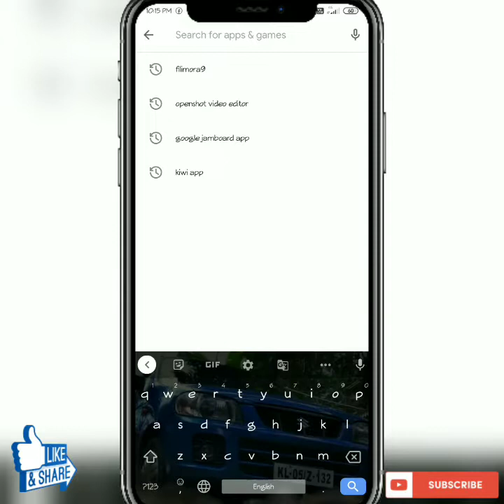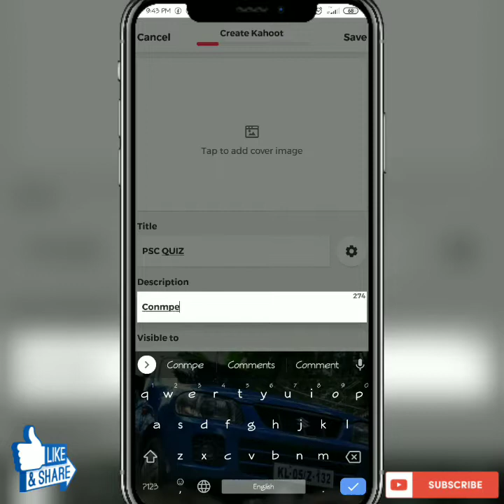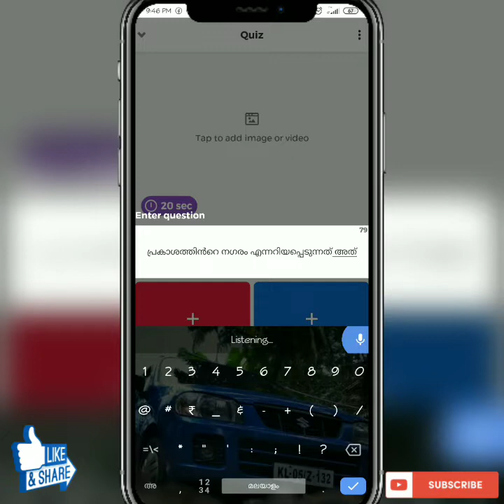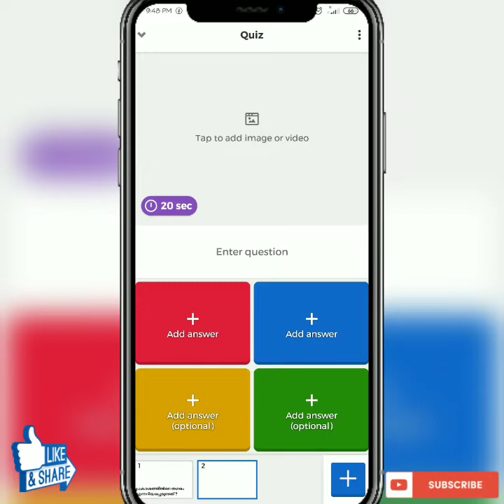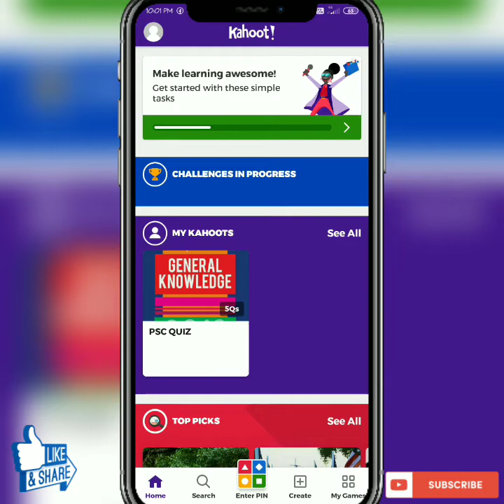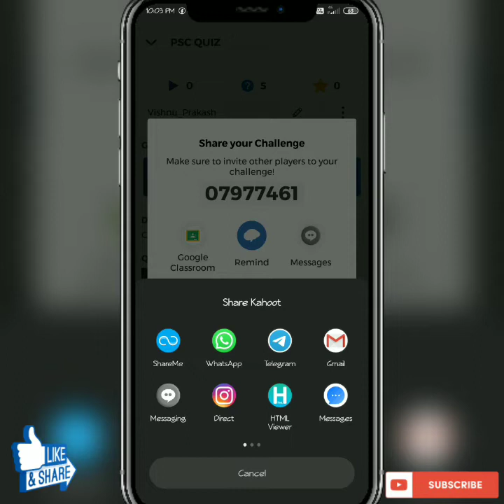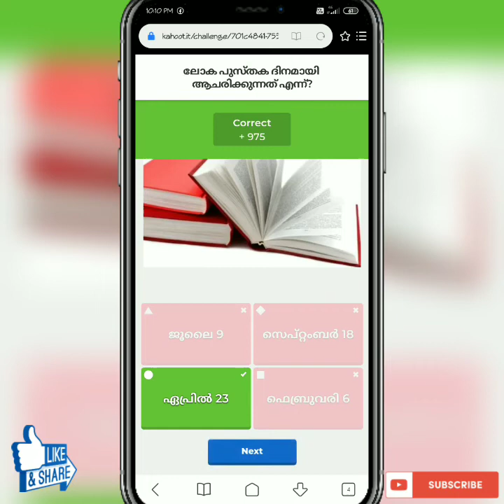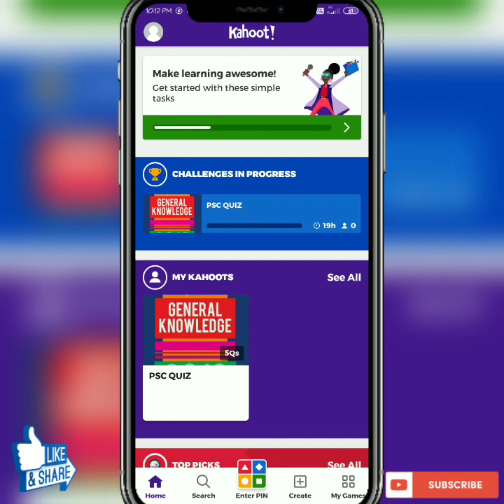How to create Quiz Game with Kahoot? Simple Guide to Kahoot!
Kahoot is a online gaming platform. In this video discuss how to create fun and engaging quiz game for  your students or friends with Kahoot.